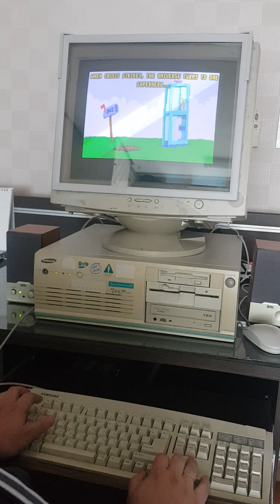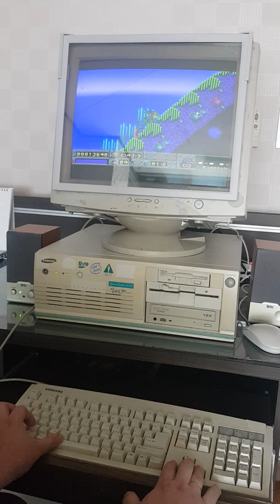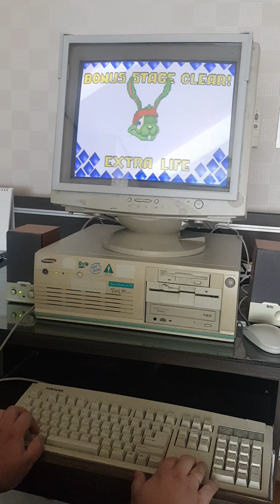[삼성알라딘 486 컴퓨터]재즈잭래빗 1탄 플레이